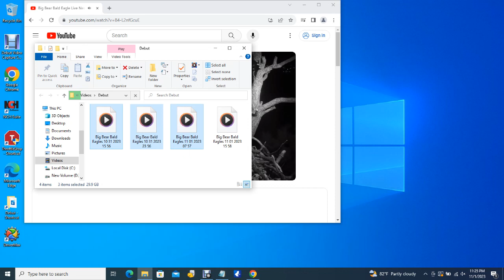Big Bear Bald Eagles 11/01/2023 15:58